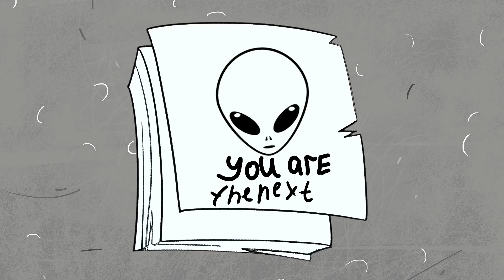Ailemiz Uzaylılar Tarafından Takip Ediliyor / Hikayem Bitmedi